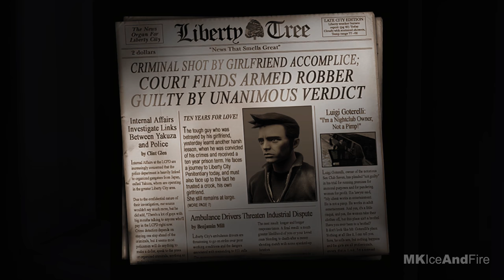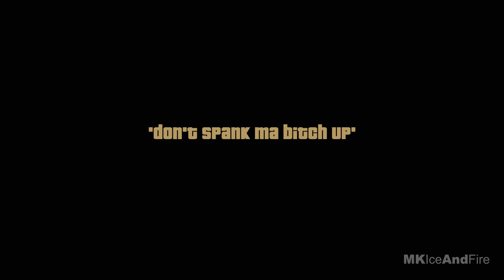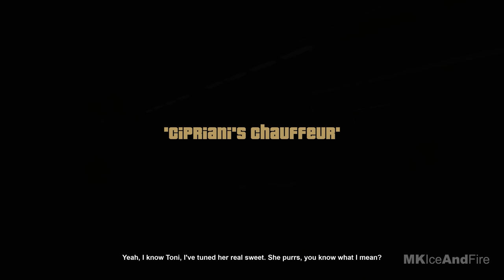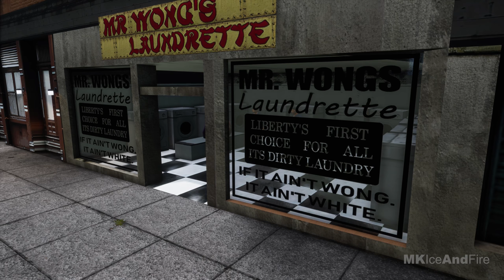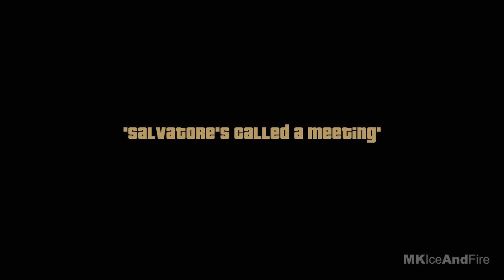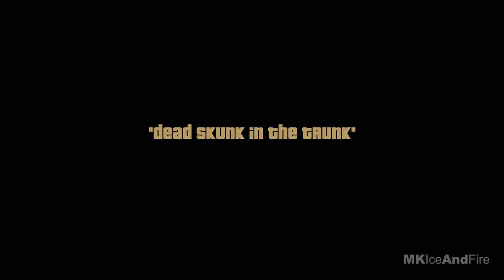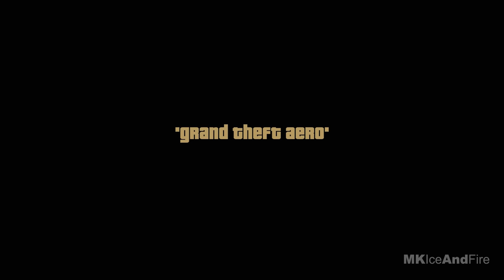GTA 3 REMASTERED All Cutscenes Full Movie (4K 60FPS)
Grand Theft Auto Definitive Edition releases for PS5 and Xbox Series X. Experience the genre-defining classic, updated for a new generation with across-the-board enhancements including brilliant new lighting and environmental upgrades, with high-resolution textures, increased draw distance, Grand Theft Auto V-style controls and targeting, and much more.